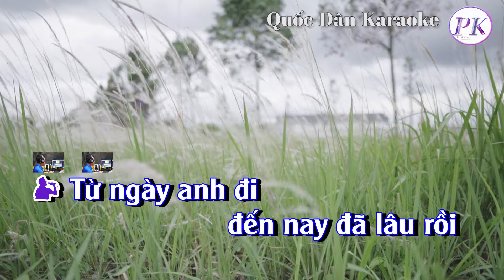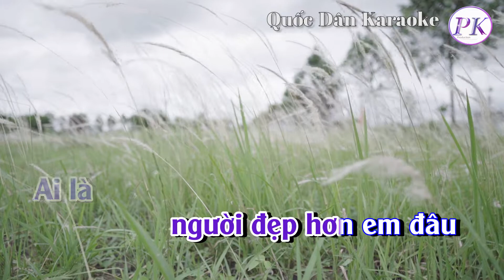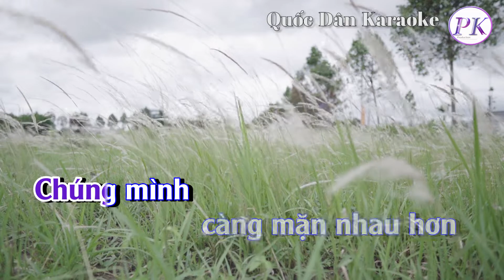Karaoke Yêu Nhau Suốt Đời | Soul | Tone Nam (Am,Tp:113) | Quốc Dân Karaoke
✪ Lyrics:
Từ ngày anh đi
đến nay đã lâu rồi
Không gửi được thư
thăm em một đôi lời
Hay là
dọc đường hành quân
Anh gặp
người đẹp hơn em
Nên quên mất
người em gái

Đừng buồn em ơi
trách anh mà tội tình
Ba tháng hành quân
liên miên vùng xa vời
Ai là
người đẹp hơn em đâu
Ai là
Yêu em nhất trên đời

Nhớ tới
những đêm trời khuya
gió lên lạnh quá
Nhớ tới nhau
còn đang cách xa
muôn trùng
Lòng em
càng thương anh biết bao
Lòng anh
càng thương em biết bao
Chỉ cầu nguyện cho
Việt Nam
sớm vui thanh bình

Một ngày bên em
sáng mai lại lên đường
Em chúc bình an
anh đi ngoài sa trường
Chúng mình
đã hiểu nhau hơn
Chúng mình
càng mặn nhau hơn
Yêu em
nhất trên đời…